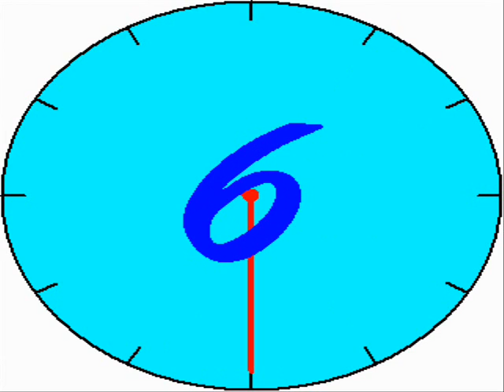Windows XP Clock Grim Reaper Voice